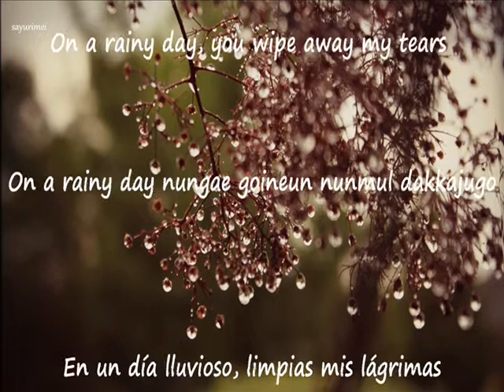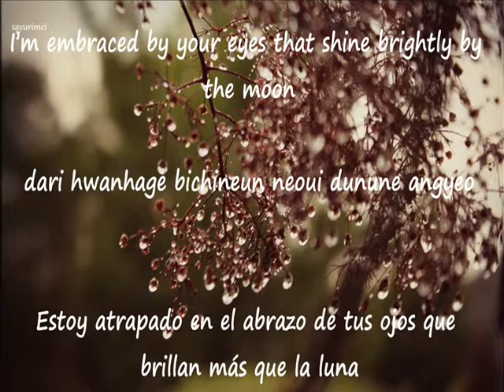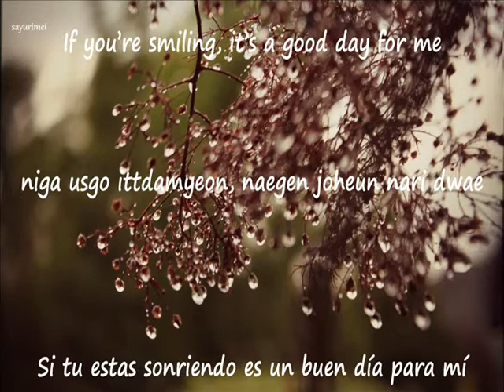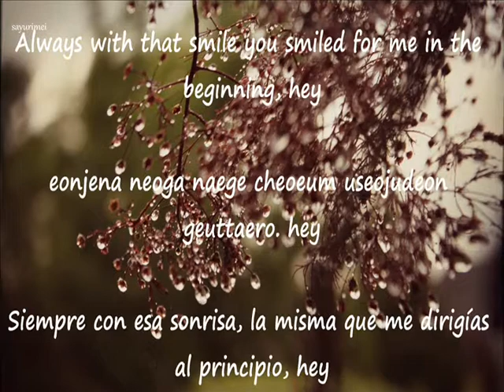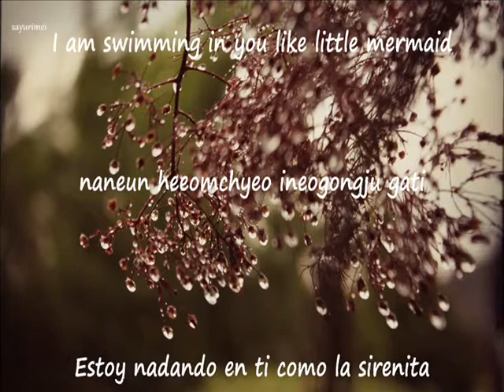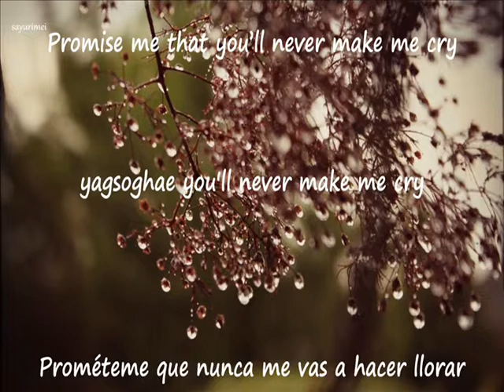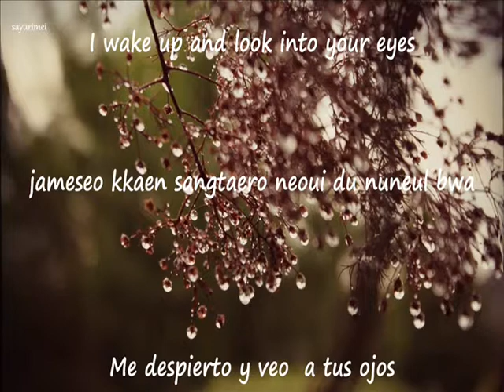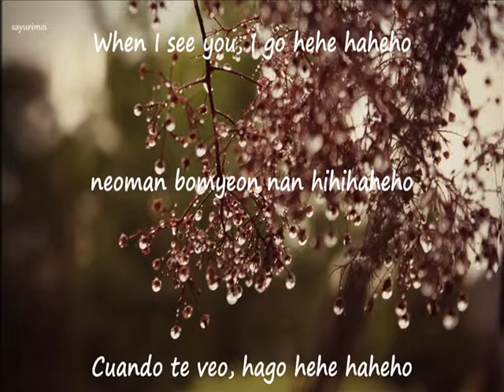Mamamoo & Geeks hahehiho eng romanization espanol sub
Hahehiho Mamamoo sub to english and spanish.

Hahehiho Mamamoo subtitulada al espanol